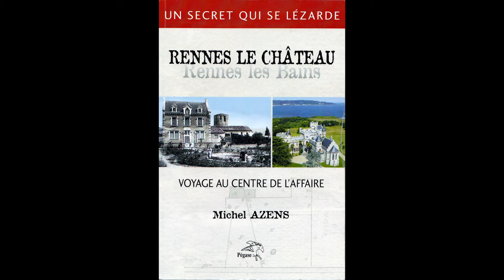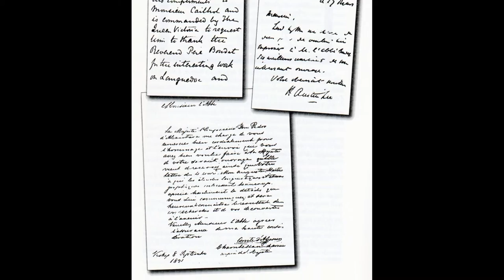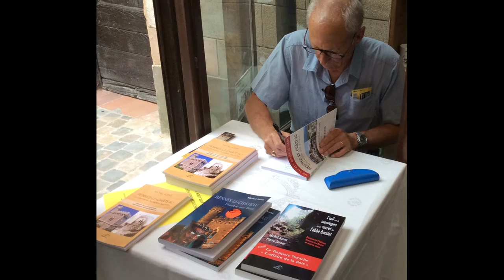Rennes-le-Château. Michel AZENS : l'abbé Henri Boudet et les monarchistes.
Quelques extraits d'un entretien qui a eu lieu au "Jardin de Marie", à Rennes-le-Château, le 22/08/2014,  dans le cadre des rencontres organisées par Philippe Marlin.